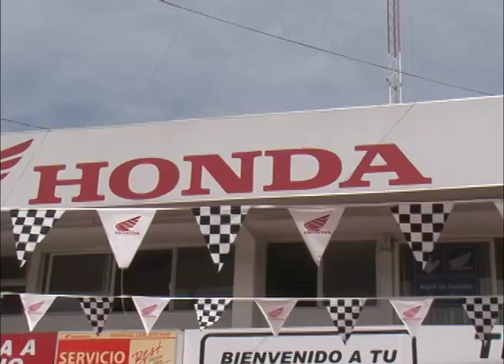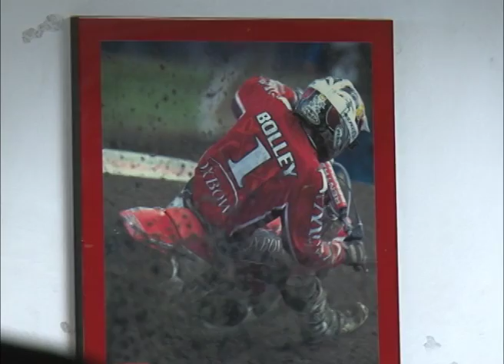motonova noviembre 26 de 2012 telemotos